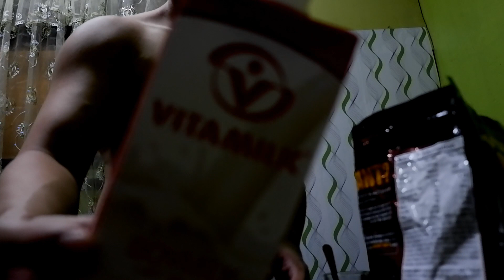Gym Vlog | Filipino Natty